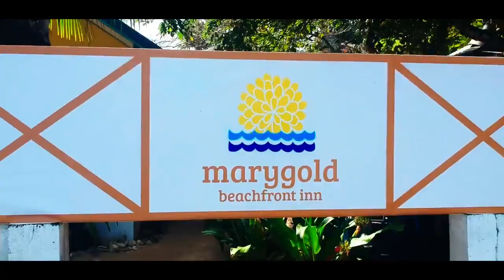16-Room Hotel in Prime Beachfront Location in Downtown El Nido, Palawan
*16-bedroom mid-range resort for sale in El Nido, Palawan.
*Fully operational. Very high occupancy rate year round.
*Both beach frontage and street frontage on downtown's busiest commercial road.
*Currently operational with 2 single-storey buildings.
*Lush, spacious grounds. Beach extends into the property beyond the perimeter fence.
*A few steps from restaurants, souvenir shops, grocery stores, city hall, banks, and other amenities.
*5-minute ride from public shuttle van terminal. 20-minute ride from Lio Airport.
*All guestrooms air-conditioned with shower heater.